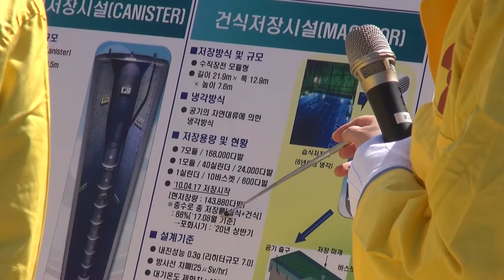월성원전 건식저장시설 현장점검 및 원전 지역주민 간담회 개최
백운규 장관은 9월 12일 월성원전 건식저장 시설을 방문해 철저한 내진대책마련을 당부했으며, 원전 지역주민 간담회에 참석해 "향후 사용 후 핵연료 정책 재공론화를 통해 주민의견을 충분히 수렴하여 해당 문제를 해결하도록 노력하겠다."고 말했습니다.

향후 사용 후 핵연료 정책 재공론화를 통해서 주민의견을 충분히 수렴하고 그런 바탕에서 해당 문제를 해결하도록 노력하겠습니다.
원전 지역의 부당과 혜택 간의 불균형 해소를 위해 저희들이 노력을 경주하도록 하겠습니다.
기존의 원전 지역 주민들에게 일정한 자금만 주고 말았으나 앞으로는 원전 지역 경제 활성화를 위해 원전 사업자, 지자체 및 지역주민들과 지속적으로 상호 소통, 협의하면서 저희들이 진행하겠습니다.
실제적으로 원전 지역이 실질적 혜택을 체험할 수 있도록 투명한 절차를 따라 신재생에너지 공유사업 등 주민 지자체 소득창출형 사업 등을 공동으로 마련해서 추진해 나가겠습니다.